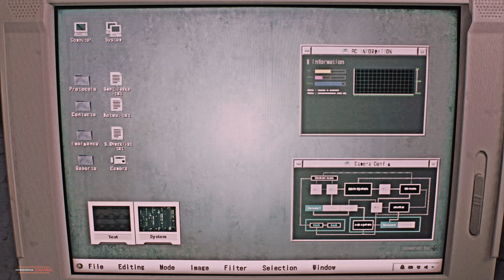[4K] Fan Cam Claire Revelations 2 Sniper Ep 1 Resident Evil 2 Remake %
Fan Cam Claire Revelations 2 Sniper 4K MOD Ep 1 Resident Evil 2 Remake

MOD by Zky, CMDR Edu, by re23071998, Kiyushia, BG, PlayStar201
Credits to All MOD Creators